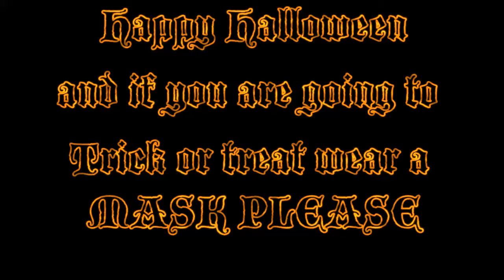spooky scary skeletons 🎃 in fortnite